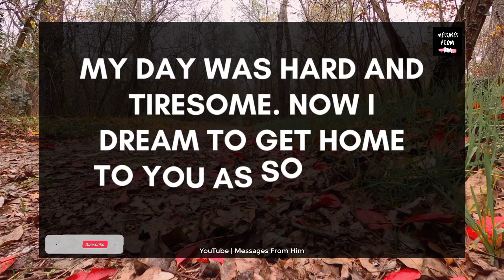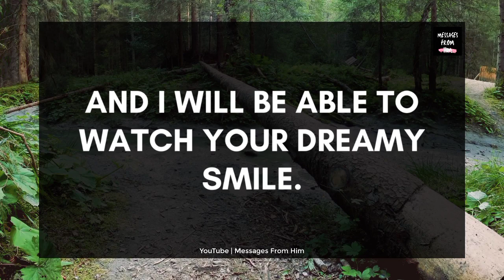💔💌 Baby, I Apologise I Rejected You 😭💓😢💝🙏😪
RELATED QUERRIES :
divine feminine
dm to df twin flame
twin flame